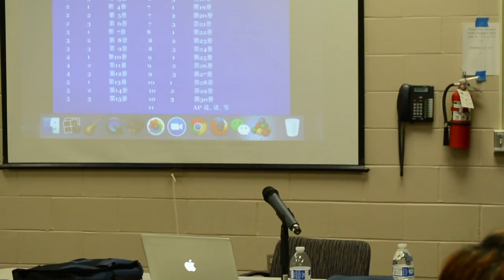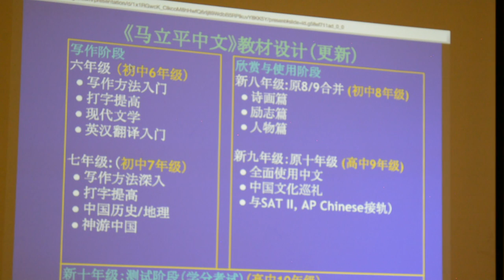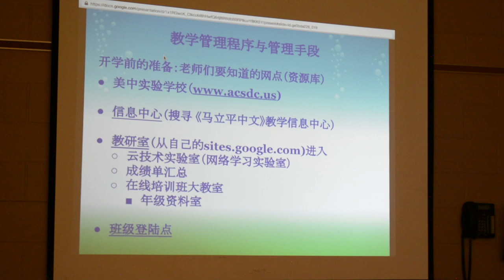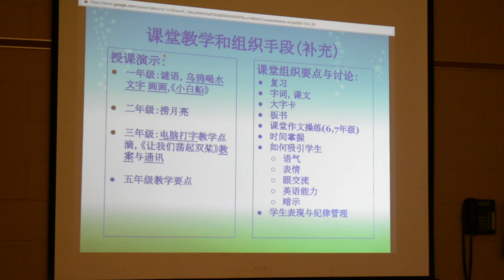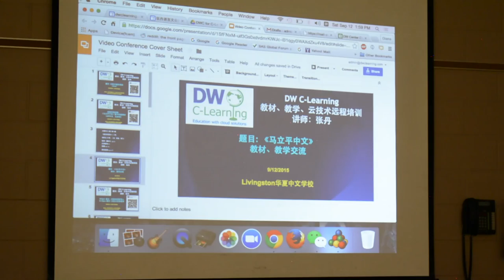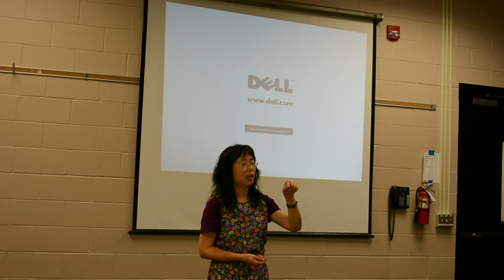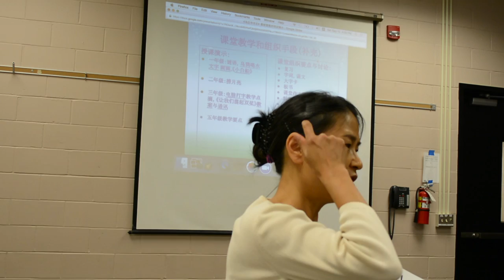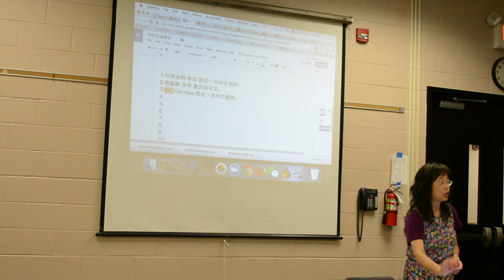Ma LiPing Chinese Training by ZhangDan 09122015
This is the "Ma LiPing Chinese" training session by Zhang Dan as part of the teacher's conference on Sept 12, 2015.